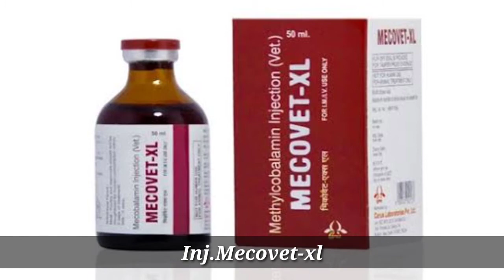Nervine problems, Lameness, Ataxia & Anorexia etc.Inj.Mecovet-XL Uses, Doses